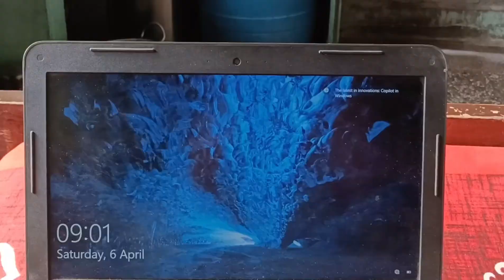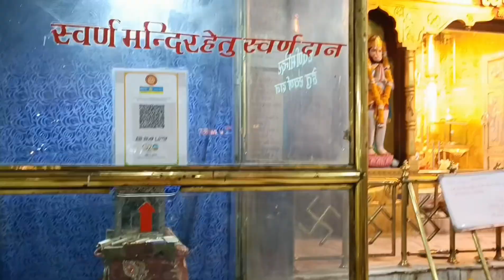Curfuew vali mata mandir । पूरी कहानी डिस्क्रिप्शन में है जरूर पढ़े Bhopal vlog vali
Hello Dosto
Dosto Is Video Me Aapko Bhopal Peer gate Par sthith Mata bhavani mandir ke bare me bataya gya hai यूं तो माता के कई नाम हैं, लेकिन भोपाल शहर का एक मंदिर ‘कर्फ्यू वाली माता का मंदिर’ के नाम से भी प्रसिद्ध है। भवानी चौक सोमवारा स्थित ‘कर्फ्यू वाली माता मंदिर’ अब शहर की पहचान बन गईं हैं। इसके नाम के पीछे भी बड़ा रोचक मामला है।
पीरगेट स्थित यह मंदिर आस्था का केंद्र है। नवरात्र में यहां हजारों की संख्या में श्रद्धालु आते हैं, साथ ही सालभर यहां दर्शनार्थियों की भीड़ लगी रहती है। मातारानी के इस दरबार में मन्नत के लिए लोग नारियल में अर्जी लिखकर लगाते हैं। इससे श्रद्धालुओं की मनोकामना पूरी होती है। दर्शन के लिए यहां न सिर्फ भोपाल, बल्कि आसपास से भी लोग पहुंचते हैं।
…और बन गईं ‘कर्फ्यू वाली माता’
कहा जाता है कि अश्विन नवरात्र में यहां झांकी बैठती थी, झांकी के सामने मातारानी की प्रतिमा स्थापना को लेकर 1982 में विवाद हो गया। विवाद इतना बढ़ा कि यहां प्रशासन को कर्फ्यू लगाना पड़ा। एक महीने तक यहां कर्फ्यू लगा रहा, उसके बाद यहां प्रतिमा की स्थापना हुई और मंदिर का निर्माण हुआ, तब से इस मंदिर को कर्फ्यू वाली माता के नाम से जाना जाता है।
सोने का वर्क, चांदी का सिंहासन
मंदिर की साज-सज्जा में कई धातुओं का इस्तेमाल किया गया है। बताया जाता है कि मंदिर में शंकराचार्य स्वामी स्वरूपानंद सरस्वती के सानिध्य में श्रीयंत्र की स्थापना की गई है, जो चांदी का है, उस पर सोने का वर्क है। यहां स्वर्ण कलश भी है। 130 किलो चांदी का आकर्षक गेट, 18 किलो चांदी की छोटी प्रतिमा, 21 किलो चांदी का सिंहासन है। आधा किलो सोने का वर्क दरवाजों और दीवारों पर किया गया है।
चर्चा में एक बार फिर
भाजपा की ओर से भोपाल लोकसभा सीट से प्रत्याशी बनीं साध्वी प्रज्ञा ठाकुर को इस मंदिर में जाने से यह मंदिर एक बार फिर चर्चा में हैं। कहा जाता है कि इस मंदिर की पहचान तो 1982 में ही मिल गई थी, जब यहां आने वाले लोग ‘कर्फ्यू वाली माता मंदिर’ के नाम से पुकारने लगे